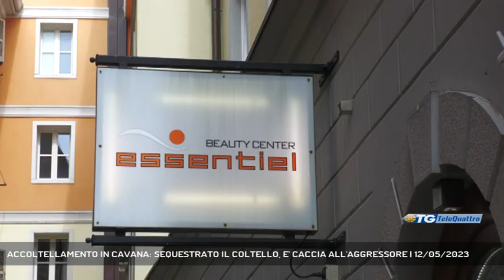ACCOLTELLAMENTO IN CAVANA: SEQUESTRATO IL COLTELLO, E' CACCIA ALL'AGGRESSORE | 12/05/2023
TG sera 12/05/2023 - TRIESTE - "Ho visto la polizia entrare nel vicolo in cerca di indizi". Parla il titolare del compro oro di piazza Cavana dopo l'accoltellamento avvenuto l'altra sera ai danni di un 29enne iracheno. L'arma dell'aggressione è stata sequestrata, ma il respnsabile della violenza è ancora a piede libero. E' caccia all'uomo, ma ora ci sono le immagini di videosorveglianza della zona che potrebbero fornire indizi utilili agli investigatori. (Servizio di Gianluca Paladin) - Segui Telequattro anche sul digitale terrestre! Visita il sito